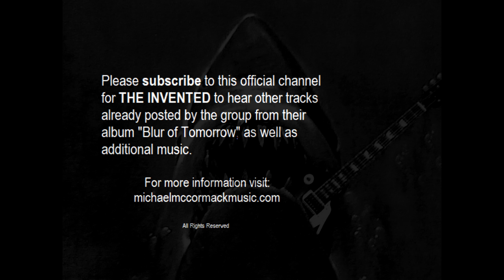The Invented - "Show Me The Way To Go Home"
OFFICIAL AUDIO POST
Vocals/Rhythm Guitar: Michael McCormack
Lead Guitar: Greg Parker
Keys: Crys Simonca
Drums: Mike Malone
Bass: J Mullen
Track: "Show Me The Way To Go Home"
(Folk/Irving King)
From the 2007 Edition of the Documentary: "The Shark Is Still Working: The Impact & Legacy of Jaws"

JAWS is a copyright of Universal Studios LLC. JAWSFEST is a registered trademark of Universal Studios LLC.

For it's 2012 convention, the Nashville Composers Association (NCS) selected a film-score track by Michael McCormack (out of hundreds) to be included as part of a showcase of Nashville talent to be distributed to top film & TV executives visiting the annual Film-Com event in Nashville, TN. Many scores have followed, including "The Shark Is Still Working" and "Retrospect."

© All audio & video copyrighted by Michael McCormack
Michael McCormack Music & Entertainment, LLC

The Shark is Still Working is a feature-length documentary film on the impact and legacy of the 1975 Steven Spielberg blockbuster film Jaws. It features interviews with a range of cast and crew from the film. It is narrated by Roy Scheider and dedicated to Peter Benchley.

The documentary was produced by Jaws fans over a seven-year period, building on Laurent Bouzereau's 1995 documentary, The Making of Jaws, that has been included on some laserdisc and DVD releases. Throughout other documentaries over the years, such as Bouzereau's and the BBC's 1997 documentary In the Teeth of Jaws, actor Richard Dreyfuss has recounted tales about the troubled production of Jaws and the quote “The shark is NOT working” which Dreyfuss would hear constantly from members of the crew. Eventually, upon successful attempts to fix the malfunctioning sea monster, Dreyfuss would regularly hear the quote “The shark is working."

Universal Studios announced that The Shark Is Still Working documentary would be included as a special feature on the Blu-ray edition of Jaws.

Crew

The Shark Is Still Working was created by producers James Gelet, Jake Gove, Erik Hollander, and James-Michael Roddy, Co-Producer and Composer Michael McCormack, and Associate Producer Roy Scheider.

Participants

The documentary features rare footage and exclusive interviews with most of the cast and crew of Jaws, as well as celebrities whose careers have been influenced by the film. It was written by James Gelet, directed by Erik Hollander and narrated by Chief Brody himself, Academy Award nominee Roy Scheider. Among the more notable of those interviewed are Steven Spielberg, Roy Scheider, Richard Dreyfuss, John Williams, Peter Benchley (in what would be his final on-camera interview), Carl Gottlieb, Joe Alves, Richard Zanuck, David Brown, Susan Backlinie, Jeffrey Kramer, Ron & Valerie Taylor, Dick Warlock, Kevin Smith, Robert Rodriguez, Bryan Singer, Greg Nicotero, Tom Savini, Eli Roth, M. Night Shyamalan, Percy Rodriguez (in what would be his final public appearance), and Paul McPhee.

Premiere[edit]

The Shark is Still Working made its world premiere May 2, 2009 at the Los Angeles United Film Festival.

A limited edition 38 track companion CD soundtrack by Composer Michael McCormack was released online and at Jawsfest, August 9, 2012.

"THE SHARK IS STILL WORKING" ORIGINAL SOUNDTRACK CD

Prior to its official release on August 14th, 2012 - the soundtrack CD for "THE SHARK IS STILL WORKING" will be available for a limited time at JAWSFEST (in the JAWSTORE from AUGUST 9-11)

Michael McCormack, a life-long fan of "JAWS," is Composer and Co-Producer of "THE SHARK IS STILL WORKING: the Impact and Legacy of Jaws" (along with Producers J. Michael Roddy, Erik Hollander, James Gelet and Jake Gove) and a proud sponsor of JAWSFEST: THE TRIBUTE.  A total of 38-Tracks are on the disc including two tracks that feature dynamic lead guitar by Nashville-based guitarist/producer Greg Parker.

Purchase "THE SHARK IS STILL WORKING" documentary on the "JAWS" Blu-ray released by Universal Studios

"The Shark is Still Working" is a Finatic Productions, LLC Production